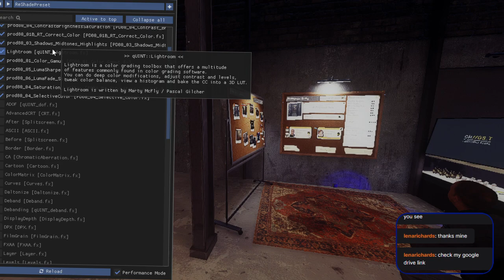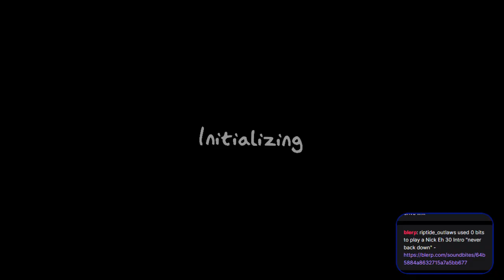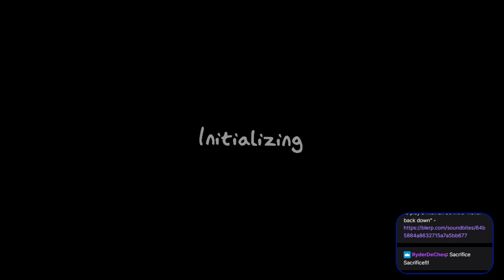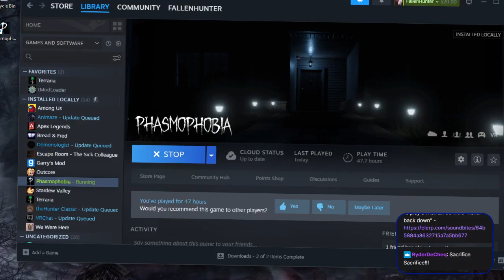Being Ballsy with Riptide